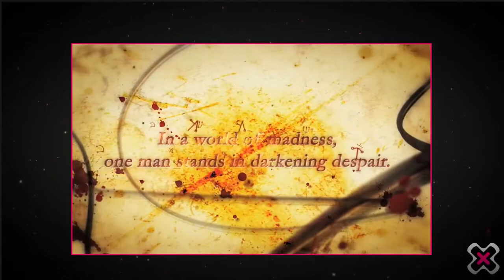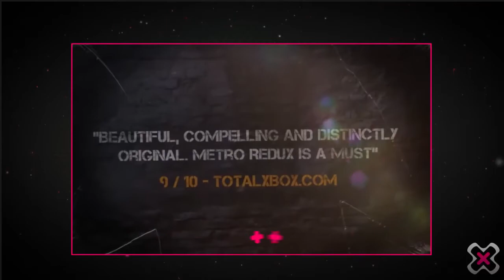Top 5 juegos de culto recientes - ZOMBI, SWERY, BAYONETTA y más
Algunos juegos de culto de los últimos años. Aquellos que pasaron desapercibidos y luego tomaron el protagonismo.